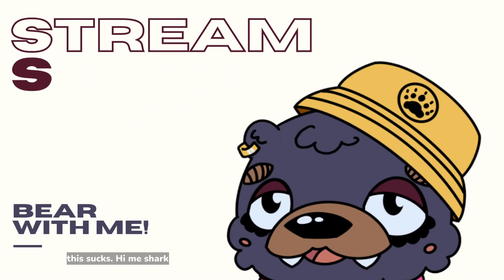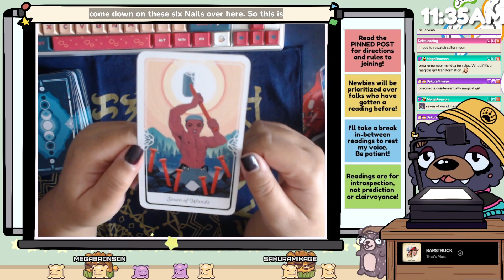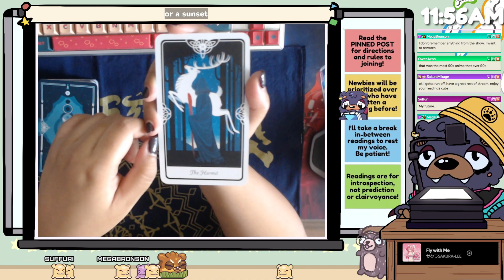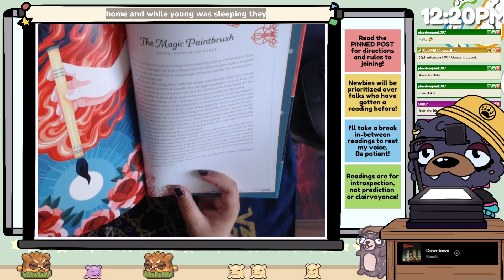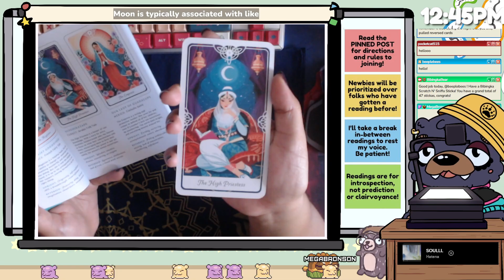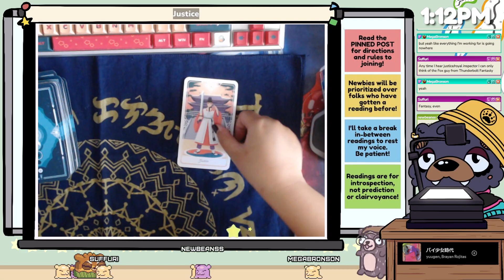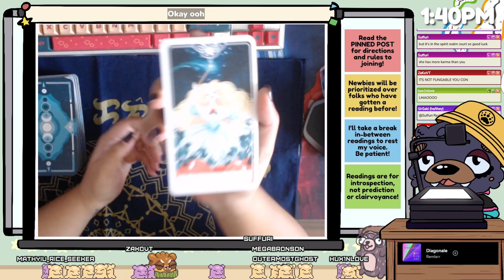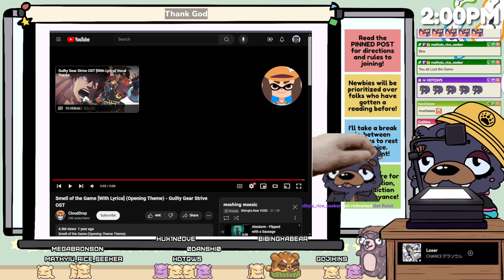[TAROT] morning readings and maybe as touch of fairy tale storytime!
CREDITS
🌞Other Assets: いらすとや
🌞Programs: PNGTuber+, MixItUp, Twitch-Integrated Throwing System, Stream Avatars